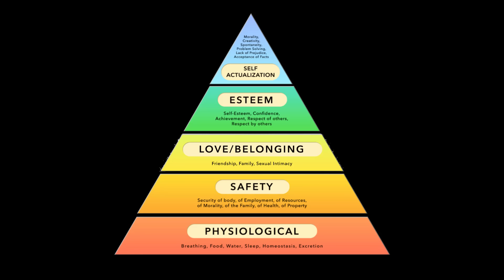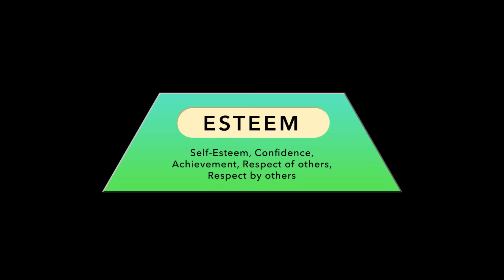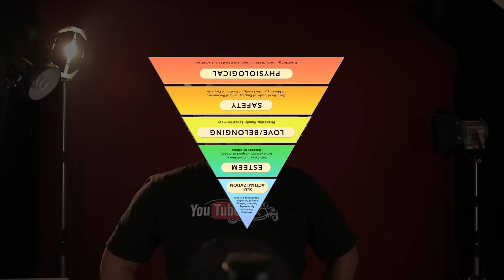Find out Bogart the Explorer's FunnerThanEver Hierarchy of Needs!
Who knew different kinds of Drumsticks can play important roles in Bogart the Explorer's FunnerThanEver Hierarchy of Needs? Watch as he explains how!